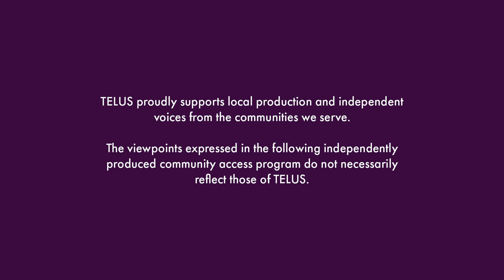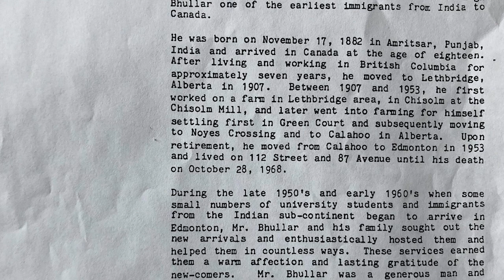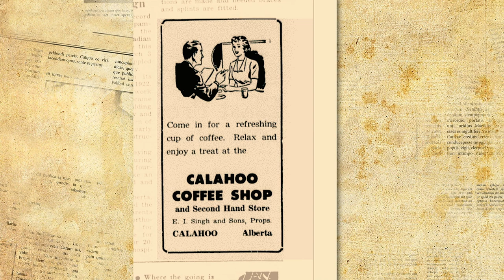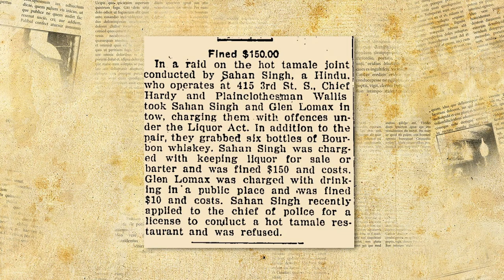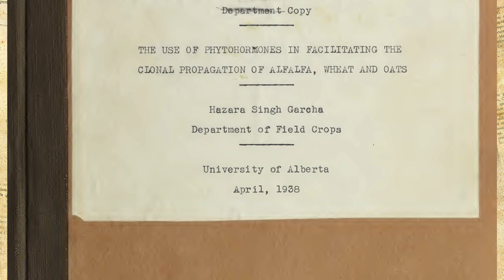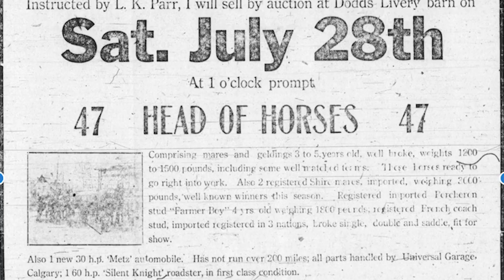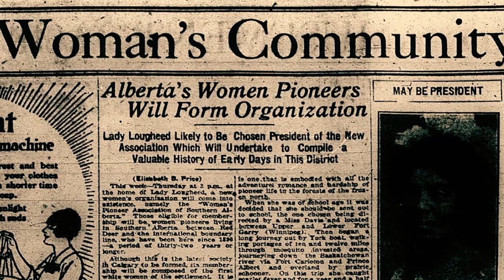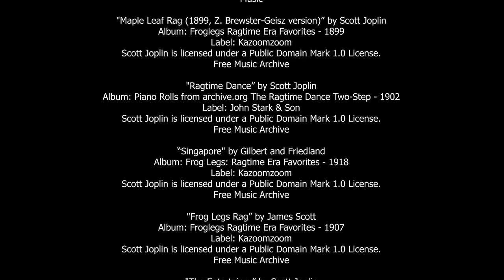Punjabi Pioneers of Alberta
Enigmatic Host Sunny Sidhu explores the little known history of Punjabi Pioneers like Sohan Singh Bhullar and Harnam Singh Hari, both of which settled in Alberta, Canada in the early 1900s.